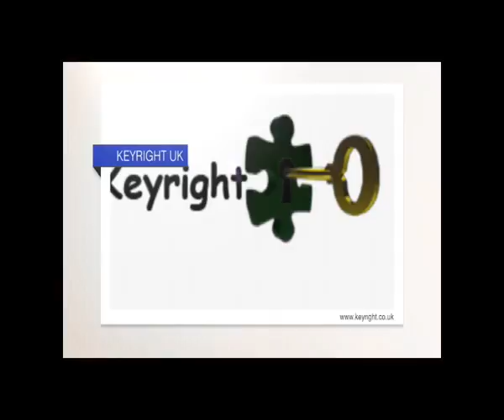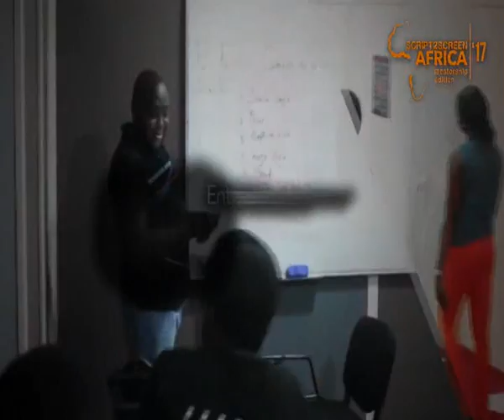UD1 OTUNBA @70 01 03 17